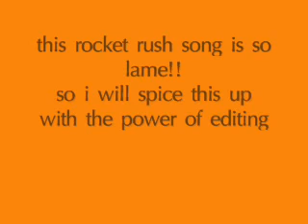Donkey Kong Country 3 [Part 10] finders keepers!!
that means i ain't a loser! part 10 enjoy